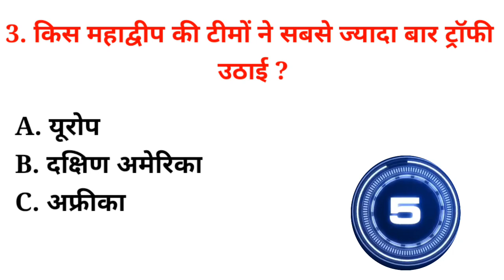किस महाद्वीप की टीमों ने सबसे ज्यादा बार ट्रॉफी उठाई? Kis Mahadweep ki teamon ne sabse jyada baar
किस महाद्वीप की टीमों ने सबसे ज्यादा बार ट्रॉफी उठाई? Kis Mahadweep ki teamon ne sabse jyada baar trophy (FIFA) uthai

Dainik Bhaskar Quiz 5 Dec। Dainik Bhaskar FIFA World Cup Quiz Answers । Dainik Bhaskar Quiz Answers

Dainik bhaskar fifa world cup quiz Link👇

प्रिय पाठक, फीफा वर्ल्ड कप क्विज जीतने के लिेए लिंक पर क्लिक करें: दैनिक भास्कर

Dainik Bhaskar app quiz answers today
Dainik app quiz answers
Dainik Bhaskar quiz answers 5 December 2022

fifa world cup quiz 5 December 2022
fifa world Quiz 5 December
dainik bhaskar quiz 5 December 2022
dainik bhaskar quiz 5 December

bhaskar quiz
bhaskar quiz contest today
bhaskar quiz contest today answers
bhaskar quiz today answers
bhaskar app quiz contest
Bhaskar app quiz contest today
bhaskar app quiz contest today answers
Bhaskar daily quiz
bhaskar today quiz
bhaskar today quiz answers
bhaskar daily quiz answers
bhaskar daily quiz answers today
dainik bhaskar app quiz answers Quiz Answers
dainik bhaskar app quiz answers 5 December
dainik bhaskar quiz answers
5 December dainik bhaskar app quiz answers
दैनिक भास्कर क्विज आंसर्स टुडे दैनिक भास्कर क्विज
दैनिक भास्कर ऐप क्विज आसर्स टुडे
दैनिक भास्कर ऐप क्विज आंसर्स
दैनिक भास्कर क्विज आंसर्स
dainik hhacker quiz ko aneware

धन्यवाद